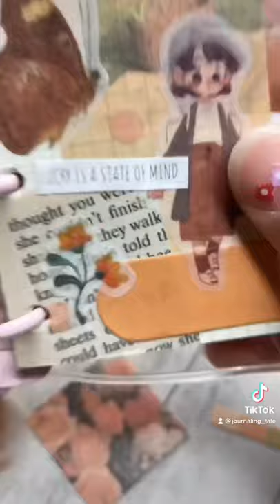Mini Journaling | Journal Spread | Journal With Me | 3 Ring Binder